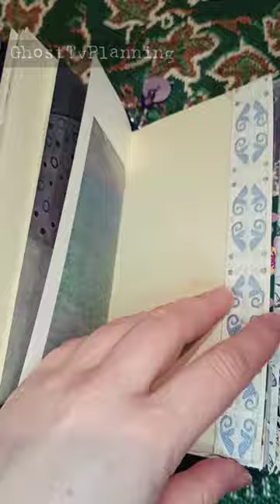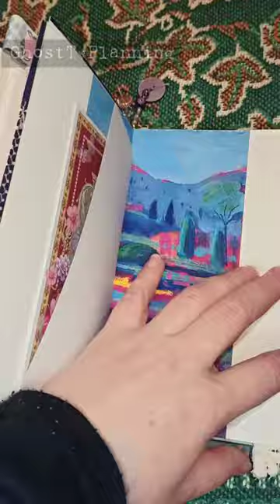🧚‍♀️ Mint Fairy-Themed Handmade Junk Journal 🧚‍♀️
Join me as I flip through this enchanting mint-colored fairy junk journal! 🌿 Filled with soft green hues, fairy ephemera, and vintage-inspired touches, this journal is perfect for anyone who loves a whimsical journal aesthetic. Each page is crafted with a mix of fairycore journaling elements, pockets, and  fairy-themed paper crafts, creating the ideal space for creative expression and memory keeping.